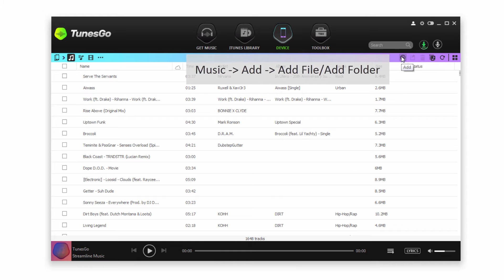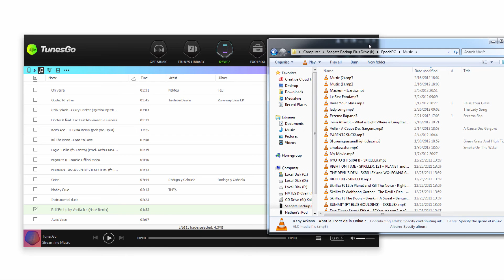TunesGo: Transfer Music from PC/Mac to IPhone/IPad/IPod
Transfer music without device limitation
1. Transfer your iTunes media files (Music, Playlists, Movie, Podcasts, TV Shows, iTunes U and more) without limits.
a. iPhone/iPod/iPad ← → iTunes.
b. iPhone/iPod/iPad/Android ← → PC/Mac.
c. Android ← → iTunes.
2. TunesGo automatically converts almost any music file to a format supported by your device and iTunes. Compatibility is never an issue.